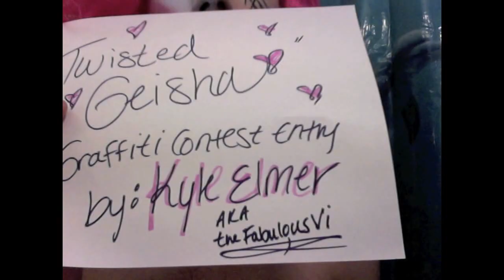Twisted Geisha (Contest Entry 3) Graffiti Makeup C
This takes me back to my time in Tokyo.  I love the Harajuku style as well as Geisha makeup.

Decided to morph the two together and create this two-faced Graffiti Girl.

Thanks again to Letzmakeup an